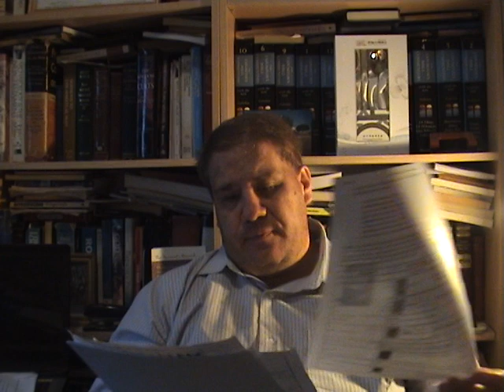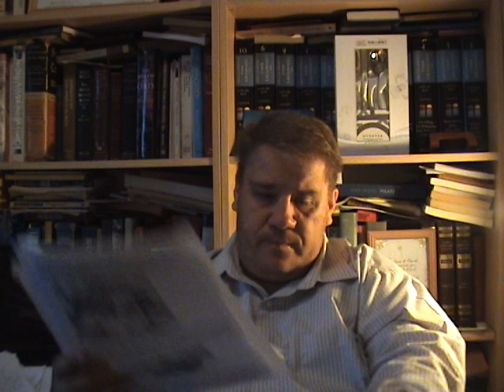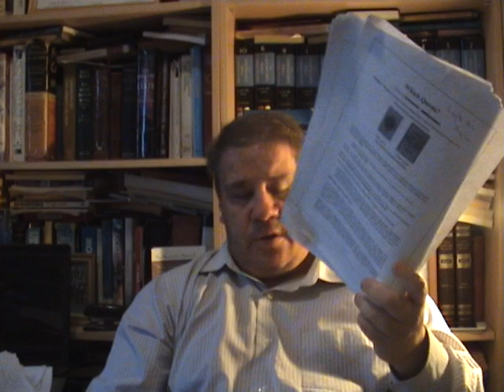Mansur&Abbas v Mike&Jason p1 debate recap